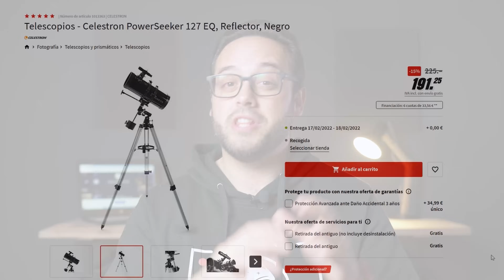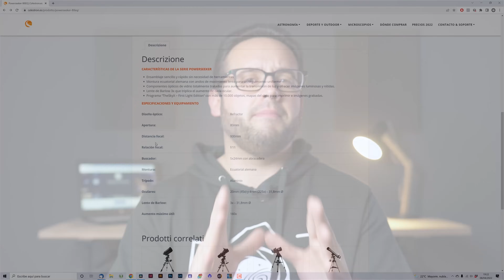No compres ⛔ JAMÁS ese TELESCOPIO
¿Pensando en COMPRAR un TELESCOPIO? ⚠CUIDADO⚠ Te pueden tomar el pelo y el dinero... Te doy una serie de CONSEJOS para que no metas la pata en la compra de tu 1er telescopio.

¿Te gustaría fotografiar el Universo por ti mismo y de la forma más ECONÓMICA? En la Academia Natural Portraits podemos ayudarte con esto

Capítulos de este vídeo:
00:00 Introducción
1:02 Nunca compres en grandes superficies
1:31 Evita este tipo de telescopio
2:39 No compres en jugueterías
3:28 No compres refractores por debajo de 80mm
5:02 ¿Qué montura es más recomendable?
5:45 No compres una montura como esta
6:53 Mi equipo mínimo recomendado
8:30 Conclusiones finales y despedida